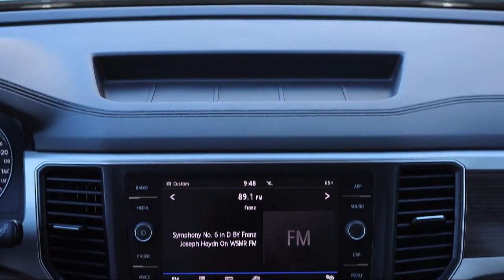2019 Volkswagen Atlas 3.6L V6 SE w/Technology St. Petersburg Tampa Clearwater Bradenton Palm Har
2019 Volkswagen Atlas 3.6L V6 SE w/Technology Stock Number: V166501 Vin:1V2UR2CA5KC573483.